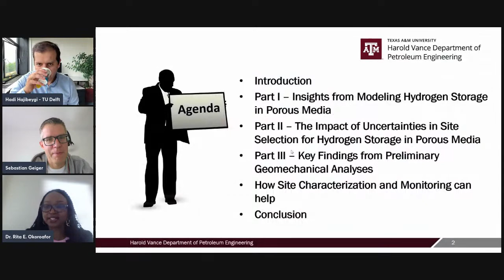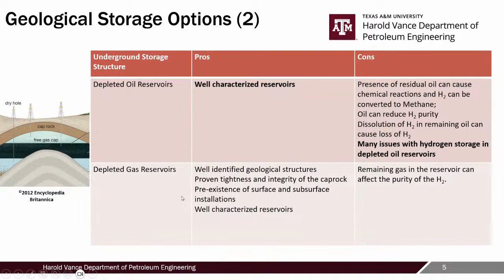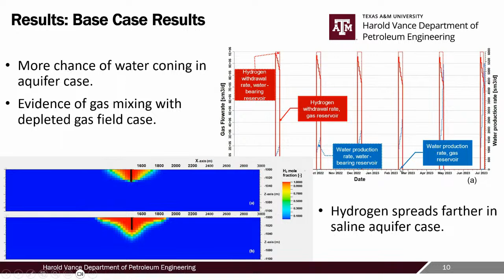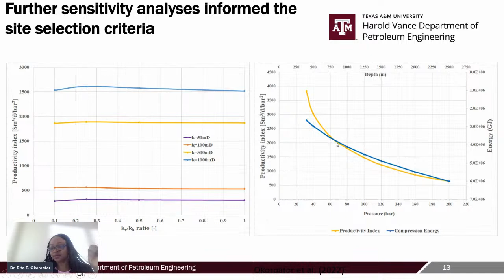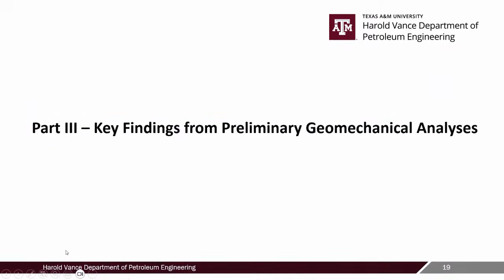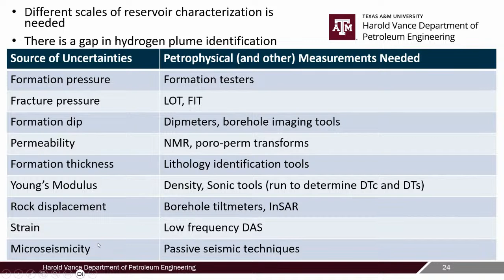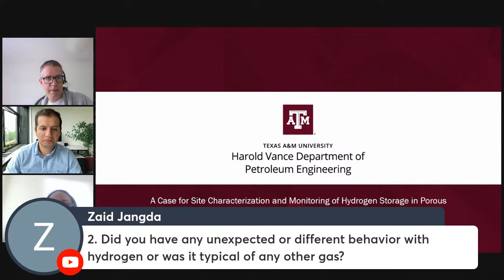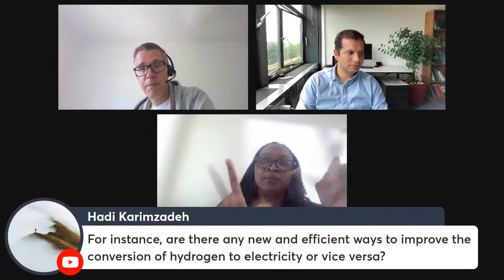Rita Okoroafor (Texas A&M) Underground Hydrogen Storage